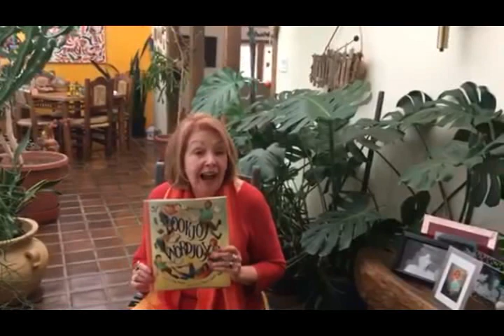Pat Mora reads a poem from Bookjoy, Wordjoy